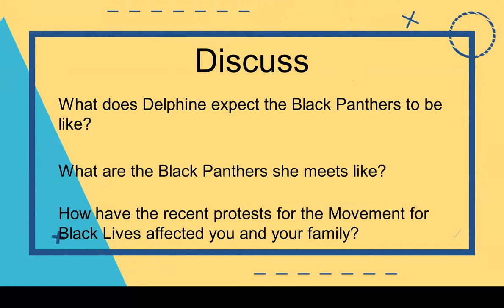One Crazy Summer Historical Context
Explore One Crazy Summer by Rita Williams-Garcia